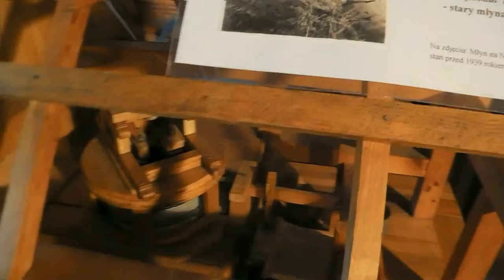2014 Skansen Rzeki Pilicy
Fragment reportażu z wycieczki do Tomaszowa